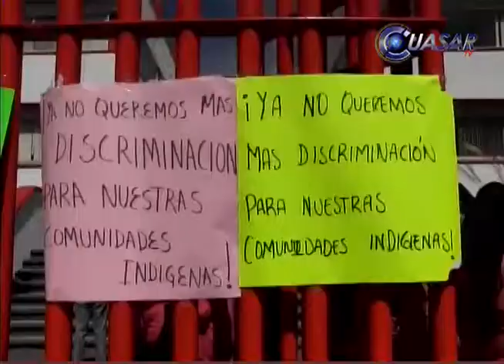Con manifestación exigen al PRI indígenas de Susupuato registro de su candidato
Con una manifestación en las instalaciones del comité Directivo Estatal del PRI, habitantes de comunidades indígenas de Susupuato exigieron el registro de su candidato a la alcaldía de ese municipio…